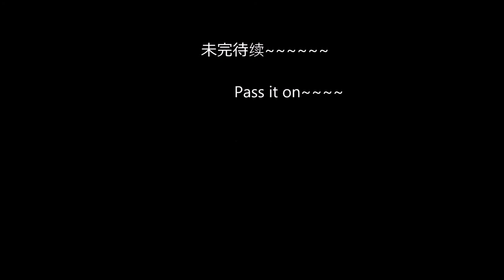Lagcc CCF 2013 回顾